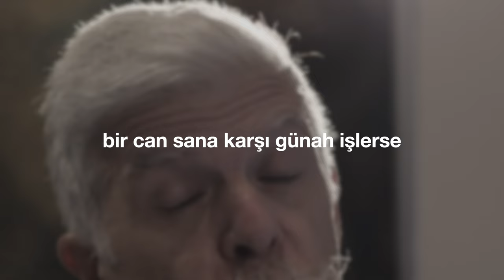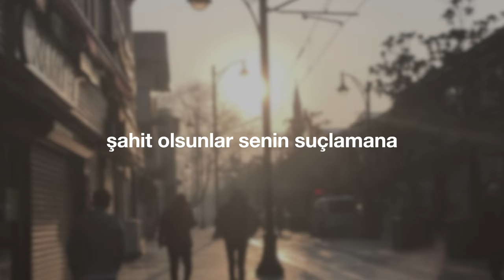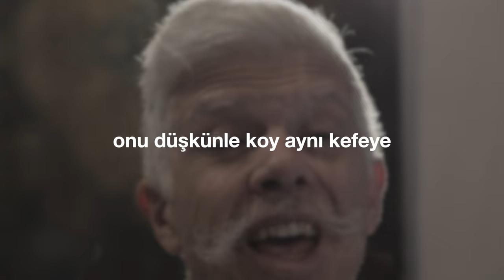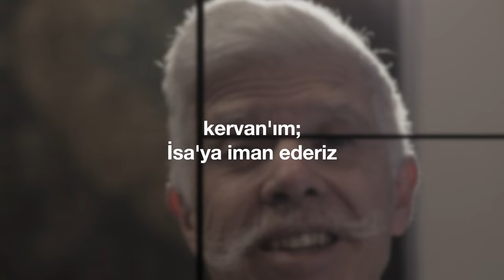"Ona Yanlışını Göster" (Cem Kervan) Söz Videosu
"Ona Yanlışını Göster"
Tekli Olarak Çıkış Tarihi: 4 Ocak, 2023
Albümün Çıkış Tarihi: 29 Mart, 2023

Sazlar: Serhat Doğan
Kaval: Veli Kenan Şimşek
Mey: Çayan Yılmaz
Perküsyon: Haydar Demir
Erbane: Charles Vincent
Geri Vokaller: Meliha Bilgili, Gülseren Yılmaz

Sözler:

Ona Yanlışını Göster

Bir can sana karşı günah işlerse
Ona yanlışını göster der İsa
Onu kazanırsın seni dinlerse

Dinlemezse iki can al yanına
Tekrar onunla görüş gidip ona
Şahit olsunlar senin suçlamana

Onları reddederse dinlemeyi
Hakk’ın toplumuna anlat olayı
Onu düşkünle koy aynı kefeye

KERVAN'ım İsa'ya iman ederiz
Biz tövbe edenleri affederiz
Onlara “kardeşiz yoldaşız” deriz